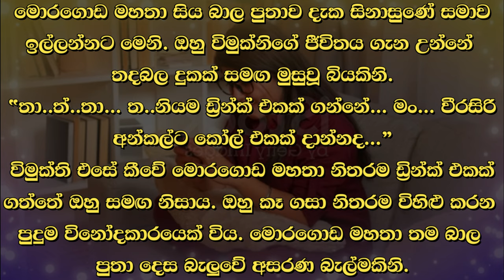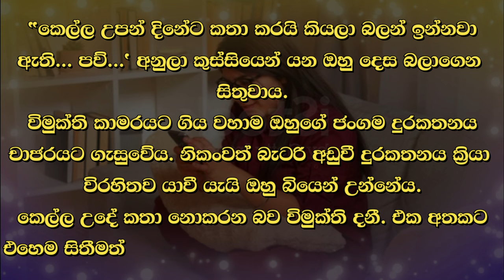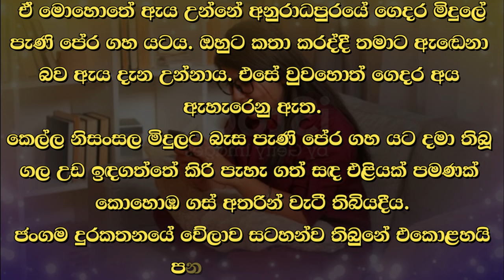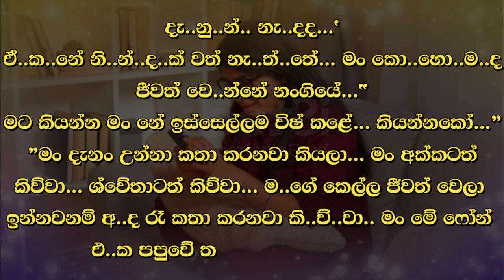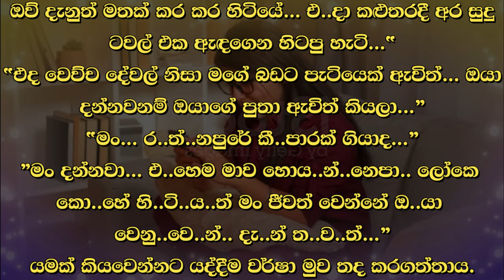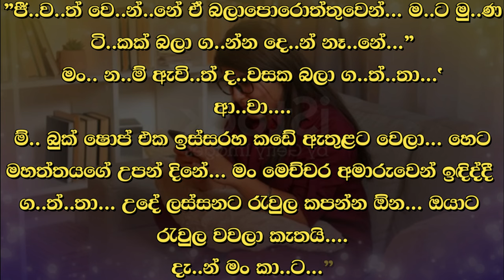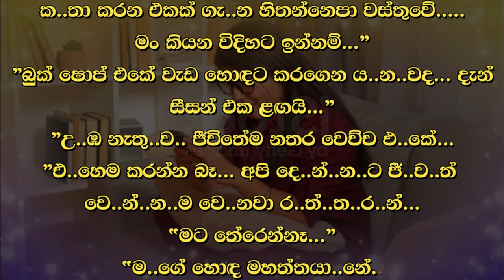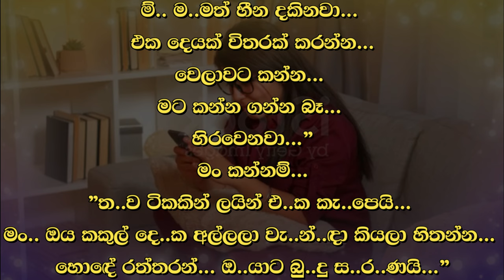❤ වර් ෂා - Warsha 169 ❤ | Vish Novels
Time Codes
00:00 - Intro
00:05 - Love Story
17:27 - End